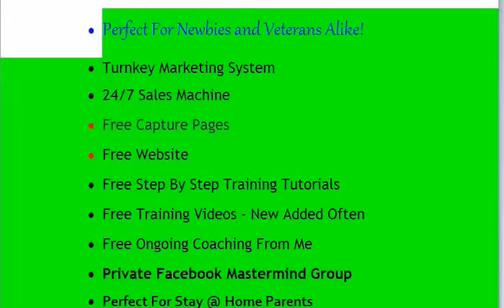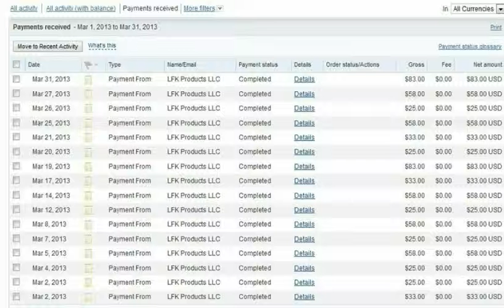Big Content Search 4.0 | Big Content Search 4.0 Alternative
Hi friend!..My name is Mike and I am not some internet guru or professional speaker by any means. I am just like you, trying to find different ways to make money online.

You don't want to spend your hard earned money on something that you have no idea about or if it will even work for you. I want to tell you that you do not need to spend your money on Big Content Search 4.0 or any more work at home opportunities. This system takes the risk out of internet marketing.

I have found something that I know will interest you and It's not Big Content Search 4.0 nor will it take you to the poor house. It's a step by step work from home business system that can earn you anywhere from $180-$375 a day online. This is an amazing system and the very best part is that the business system is completely FREE!!!  Don't let this one get away from you!!!  Click below for more details! See you on the inside!